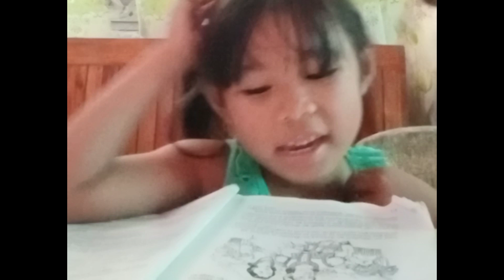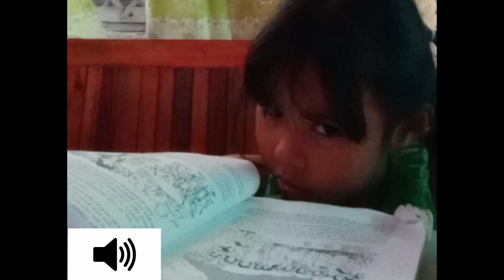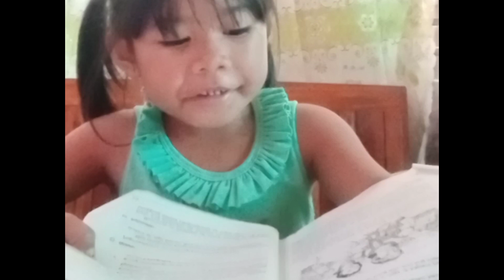Gumagawa Siya ng Kwento habang nagbabasa ng libro 😱